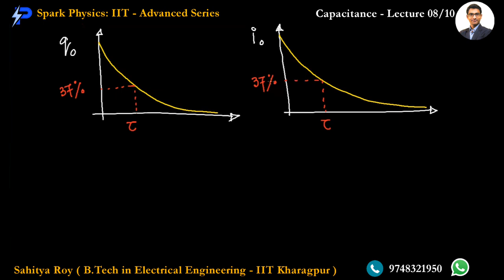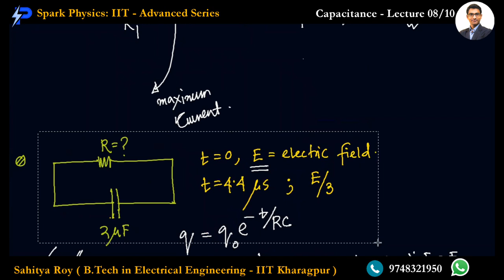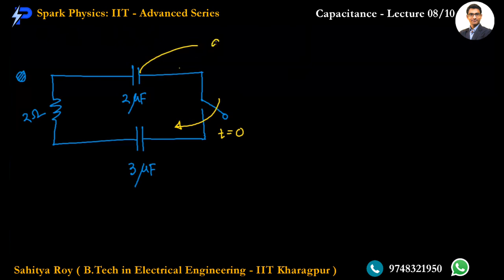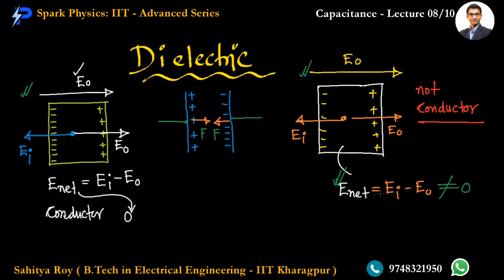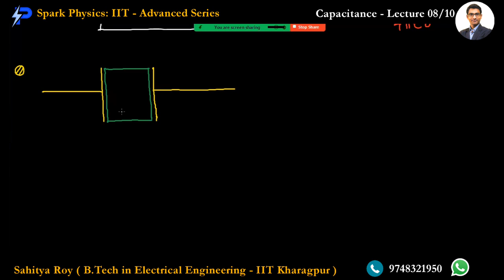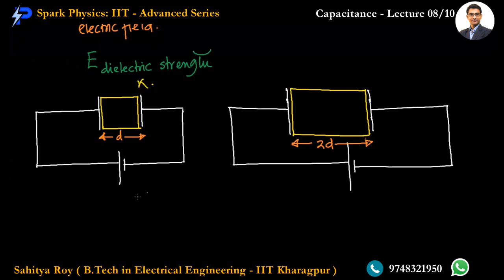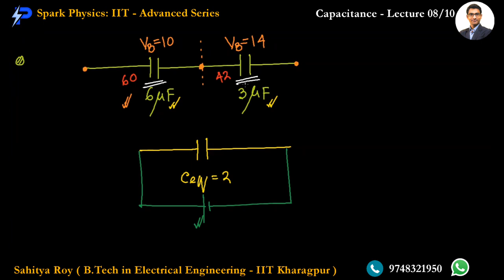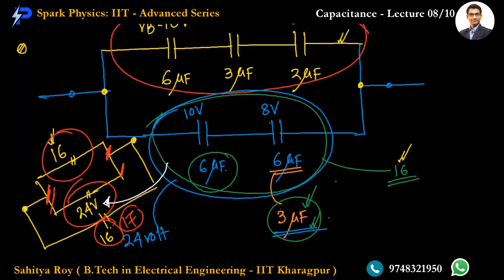Capacitance Lecture 08/10 | Spark Physics : IIT-Advanced Series | Class XII | Sahitya Roy(IIT KGP)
🎯 Topic : Transient Analysis-Charging

👉 Previous Video :
👉 Next Video :
• Capacitance Lecture 09/10
Coming Soon

🤔📚👉 Ask your Doubts:
✔️📚👉 Get Notes Here:
✔️📚👉 Chapter-wise Practice Papers:

✔️ Topic Name: Friction ( Lecture 07 of 10 ) : Transient Analysis-Charging